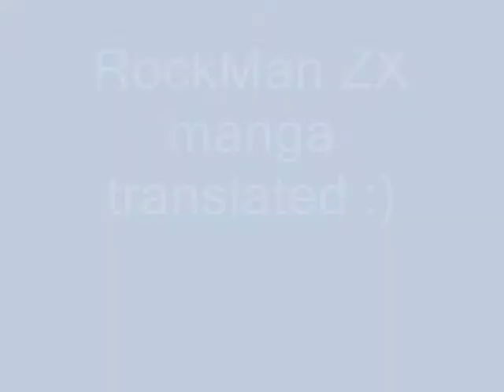Megaman ZX manga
hehehe i just found a Rockman ZX manga so enjoy thanks to MegaX for Translated it :)